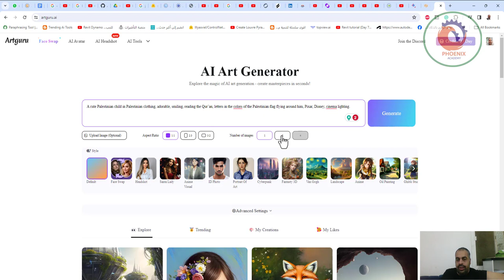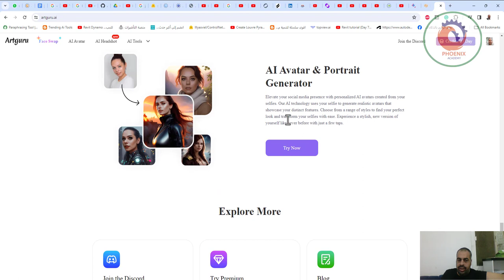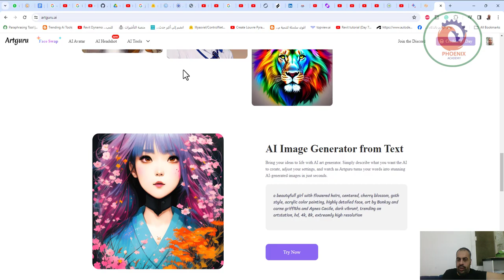artguru ai تكوين صور بالذكاء الاصطناعي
❤️ روابط التواصل
✅ انستجرام